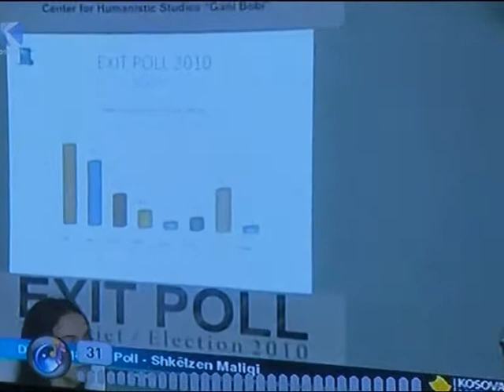KOSOVA VOTOI VIJON PROCESI I NUMERIMIT LAJM